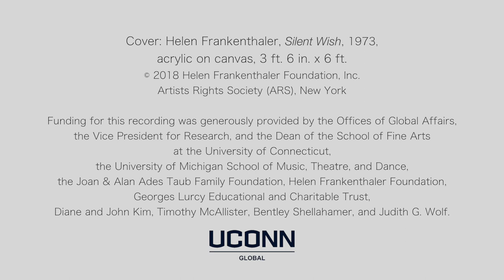Kenneth Fuchs: Rush (Concerto for Alto Saxophone)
Timothy McAllister and JoAnn Falletta record Rush (Concerto for Alto Saxophone) with the London Symphony Orchestra, Abbey Road Studio 1, 21 August 2017. For more information about the music of Kenneth Fuchs, please Video created by TallWall Media; holding image designed by Chris von Rosenvinge.